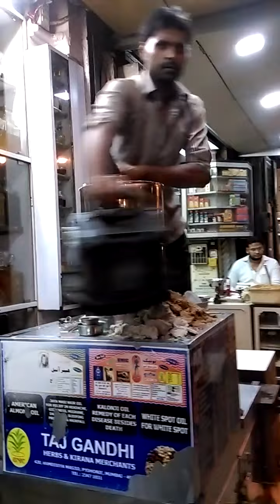Tej Gandhi Oil Sellers of Pydhonie